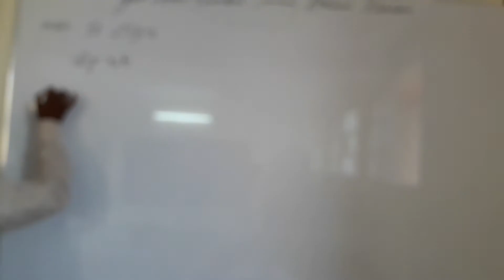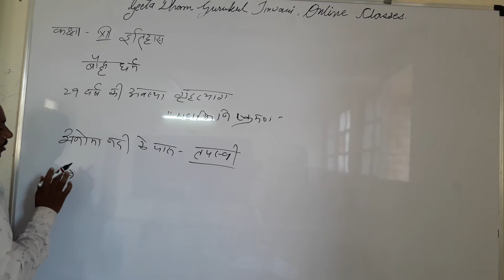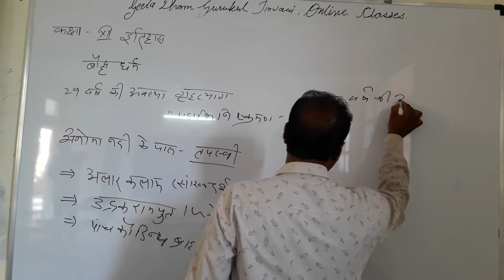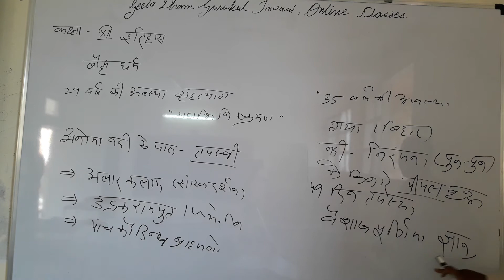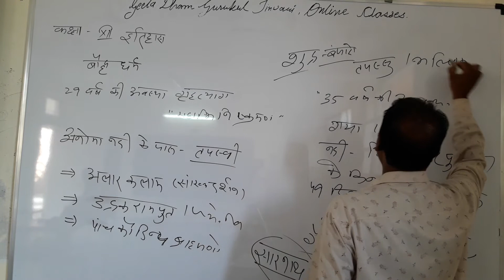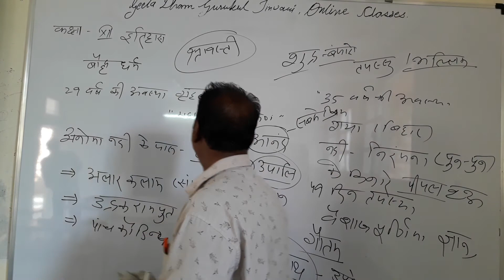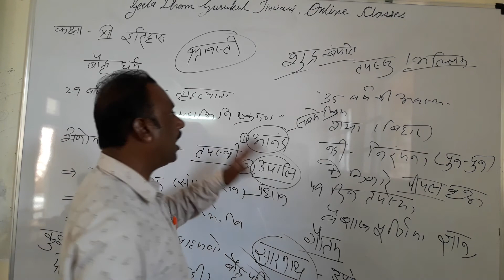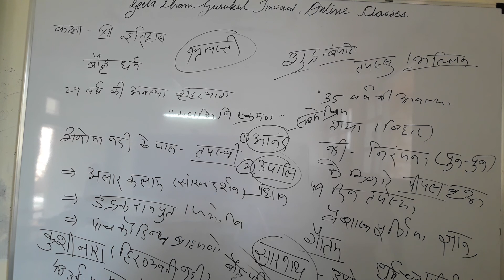class 12 hist 18 8 2021